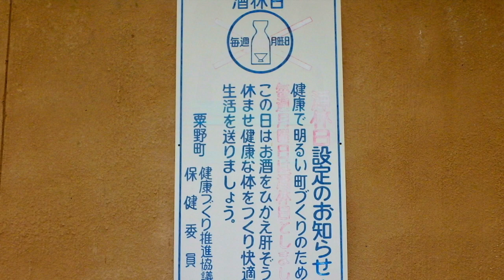足尾にお出かけ - 1 壬生~鹿沼：20180712